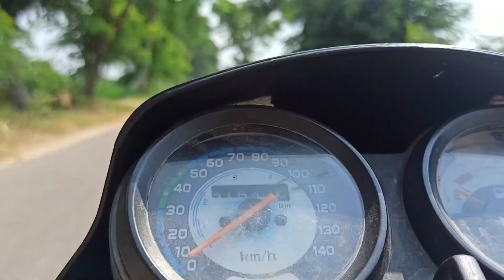my nanaka pind taru vlog||my nanaka pind taru vlog my new vlog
my nanaka pind taru vlog||my nanaka pind taru vlog my new vlog ||my new vlog

Ep: 25 | Worlds Biggest Edtech Channel
Khan Sir | Bada Bharat | Dr Vivek Bindra

7:54 PM d
5G
Khan sir
0:12/32:05 TMILLION+ VIEWS
L
Description
X
A perfect blend of enchanting stories and diverse cultures,
India is home to vibrant people that have their own unique
stories and to represent this Bada Business brings an
incredible show- The Bada Bharat Show'.
Watch Episode 22 of 'the Bada Bharat Show in which Dr.
Vivek Bindra is in a candid conversation with Khan Sir, who
is a famous YouTuber from Patna who provides online
coaching to students who are preparing for various
competitive exams through various digital media
channels. He also runs a popular coaching center in Patna
Khan GS Research Centre' and is well known for his
unique brand of teaching.
== z=
Dr. Vivek Bindra is the Founder CEO Of Bada Business Pvt.
Ltd., One Of The Most Progressive Ed-Tech platforms in
He is the Only Business Mentor In The World To receive 8
YouTube Channel, With a Viewership of 1.2 billion+
viewership.
Business Coaching Programs (BCP) are specially designed

Vikram Vedha Teaser | Hrithik Roshan, Saif
Ali Khan| Pushkar & Gayatri| Radhika Aptel
Bhushan Kumar

oh god bas ek baar dila de army status
o God ek baar dila de status video
o God dila de
ek baar dila de god
ek baar dila de
viral status video
short status video
wtsp status video download

Pyaari Teri Yaari' is also available on all audio streaming
platforms! Tag us when you're listening to the song on the
audio streaming platforms:
Credits:
Starring: Sourav Joshi, Sahil Joshi, Piyush Joshi, Kunali
Joshi
Singer: Saaj Bhatt
Music Composers: Amjad Nadeem Aamir
Lyricists: Amjad Nadeem
Director: Nitesh Tyagi
Special Thanks: Karishma Chhajer
Producers: Girish Jain & Vinit Jain

Other Audio Credits:
Music Producer: Aamir Khan
Vocals/Song Recorded at Amjad Nadeem Aamir Studio
by Aamir Khan
Mixed and Mastered by: Prithvi Sharma
Other Video Credits:
DOP: Rajveer Singh
DI &Edit: Prince Sethi
Stylist: Megha Jain
Makeup & Hair: Rajan Makeover
BTS: Ashish Sharma
Publicity Design: Yasheen Ghurail
Line Producer: Rahul Bodh (Manali)
Online Promotions: Mediaone Network & Voila! Digi
Label: Voila! Digi
Follow Voila! Digi:
Saaj Bhatt is exclusively managed by Voila! Digi. For any
enquiries related to Saaj Bhatt:

PYAARI TERI YAARI: Sourav Joshi Vlogs, Sahil
Joshi, Piyush, Kunali | Saaj Bhatt | Amjad
Nadeem Aamir
Voila Voilà! Digi
5.2 lakh
62,41,031
23 Aug
Likes
Views
2022
Voilà! Digi presents the super fun and energetic song,
'PYAARI TERI YAARI", starring Sourav Joshi Vlogs, Sahil
Joshi Vlogs, Piyush Joshi Gaming and Kunali Joshi and
sung by Saaj Bhatt. This song will surely get your feet
tapping.
Comment your favourite line from the song in the
comments below. Also share this song with your best
friends, brothers and sisters and also dedicate Reels and
YouTube Shorts to them by using our song. Tag us in your
videos and we'll reshare the best ones!

Directed By RANJIT M TEWARI
Produced By VASHU BHAGNANI, JACKKY BHAGNANI,
DEEPSHIKHA DESHMUKH
Screenplay & Dialogue ASEEM ARRORA
Editor CHANDAN ARORA
Lyrics TANISHK BAGCHI OMAR MALIK RASHMI VIRAG
HAMID ALI NAQEEBI
Music DR. ZEUS TANISHK BAGCHI
DOP RAJEEV RAVI
Trailer Background- DR. ZEUS
Background Score JULIUS PACKIAM
Production Designer - AMIT RAY SUBRATA
CHAKRABORTY
Executive Producer - VIJAY SINGH BHANDARI
Costume designer - RUSHI SHARMA, MANOSHl NATH
Sound Designer DILEEP SUBRAMANIAN
Re-recording Mixer- SHIJIL P NAIR